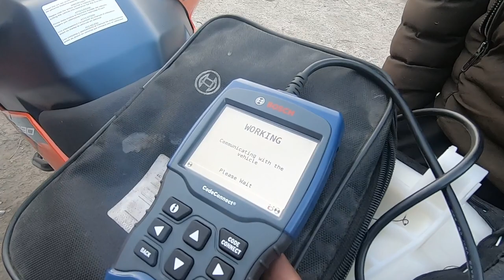The biggest update on 2022 ADV KTM 390| Is 14 teeth sprocket required ?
Hi Folks,

In this video I talk about the low end stalling issue of 2022 KTM ADV 390 . I have made this one a vlog style , so feel free to use timeline chapters to skip to the right part.

0:00 Intro
3:20 Stalling issue explained
5:05 coming down the twisties
6:34 Official Hangover
6:58 feeling the mountain roads
9:00 live example of no stalling at lower speeds
10:35 Joke of a KTM service centre

Jas Chawla
Twenty3 Rides